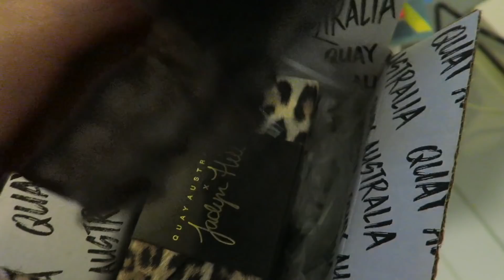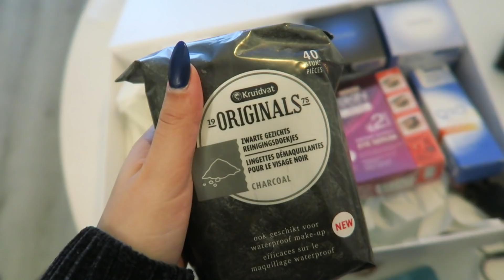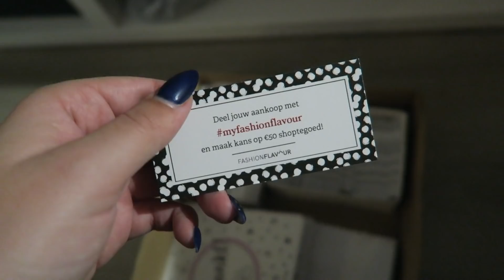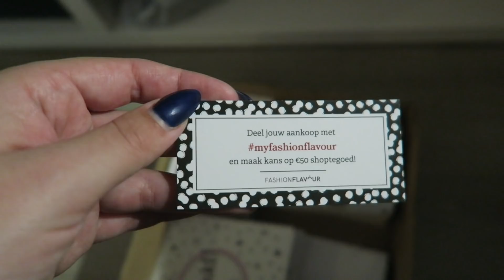KERSTAANKOPEN & STUKJE REALITY ∙ Weekvlog | Kristina K ❤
Afgelopen week heb ik lekker veel thuis gewerkt, is Vic gezellig langs geweest om wat video's te filmen. Daarnaast heb ik wat kerstaankopen gedaan & vertelde ik over de Black Friday gekte.

Gebruik de code KRISTINAK voor 20% korting. Alleen vandaag geldig.

☆ Wil jij mij iets opsturen? Dat kan! ☆

Social1nfluencers
tav Kristina K
Rietlandpark 333, toren 9
1019 DW Amsterdam

FAQ